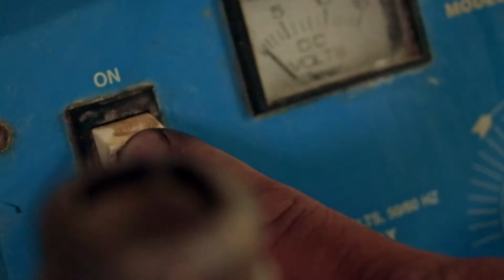Making emerald and diamond earings at Diamonds of London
Diamond and emerald earings made to the highest standards and qualities.
Hand made and hand crafted by our talented crafstmen.